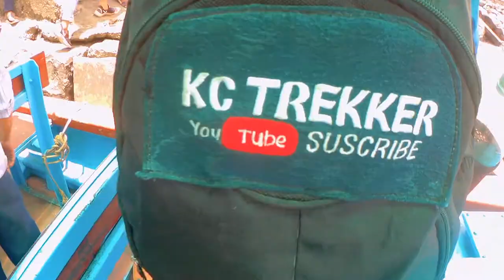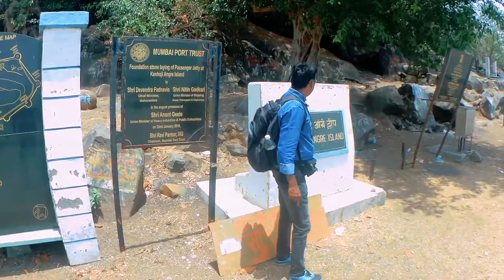Khanderi Fort | खांदेरी किल्ला | Kanhoji Angre Fort | Alibag| Khanderi Underi Fort| Kc Trekker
बोट के लिए कॉन्टेक, अश्विन बांदेकर,,,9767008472

Khanderi (officially Kanhoji Angre island) is an island with a fort, located south of Mumbai, along the coast of Maharashtra, India.

Khanderi is located 5 km off the coast of Maharashtra (off Thal, Kihim) and 20 km south of Mumbai. Khanderi, along with its sister fort Underi (Jaidurg) formed the major fortification along the Maharashtra coast, the former falling under Shivaji's control and the latter under his opponents, the Siddis. The island consists of two high hills, one facing north and the other facing south. Initially, the islands of Underi and Khanderi were uninhabited. It contained two wells to supply water to the forces within, and a temple of Sri Betal.The fort is a restricted area, which falls under the jurisdiction of the Indian Navy.

Additionally, the fort has a few old metal canons, the tomb of Daud Pir,a local saint and a musical stone that emits metallic musical notes when struck. There is a one secret way for going on the Kulaba fort of Alibag.

In 1679, Khanderi was occupied by the forces of Shivaji under the leadership of Maynak Bhandari, who oversaw the building of the fortifying walls.Subsequently, Khanderi fort was built during the reign of the Maratha king Shivaji Maharaj in 1679 CE  to keep a check on the Siddis at Murud-Janjira fort and was the site of many battles between Shivaji's forces and the navy of Siddi. In 1813 Manaji Angre handed over the fort to Peshve in return of the support given against Baburao.The fort was subsequently ceded in 1818 to the forces of the British East India company at Bombay as part of the Peshwa territory. Most of the fort is still intact, with the most prominent structure being a lighthouse built by the British in June 1867 and the two storey building upon which the lighthouse is located.The lighthouse is 22 feet high and can be seen from up to 13 km away.

In 1998, Khanderi island was renamed Kanhoji Angre Island in honour of the Maratha Admiral[10] Kanhoji Angre.

In September 2013, The Indian Ministry of Tourism and Ministry of Shipping drew up plans to develop Khanderi island and its octagonal light house as a tourist destination.

Khanderi Fort Alibag
Khanderi Fort
Khanderi
Khanderi Fort
Khanderi Underi Fort
खंडेरी किला
खांदेरी किल्ला
खांदेरी उंदरी किल्ला
खांदेरी अलिबाग
Khanderi Island
Khanderi Underi Kulaba Killa
Khanderi Fort KC Trekker
Khanderi fort Vlog
How to go to Khanderi Fort
Khanderi Underi Information in marathi
Khanderi Underi Information in Hindi
Khanderi Underi History
Kc Trekker
Kamlesh Choudhari